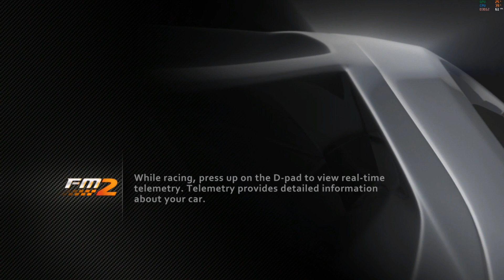Xenia Xbox 360 Emulator - Forza Motorsport 2 Ingame / Gameplay! (DX12 WIP)